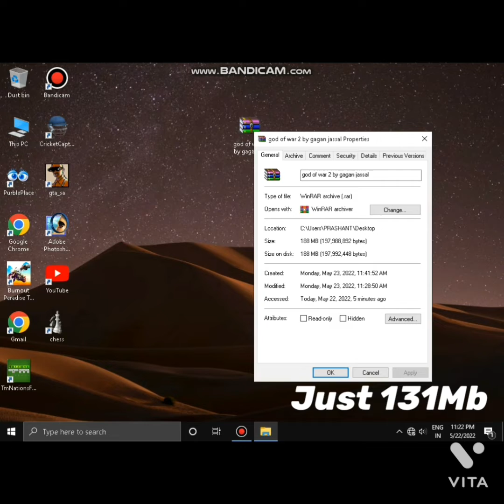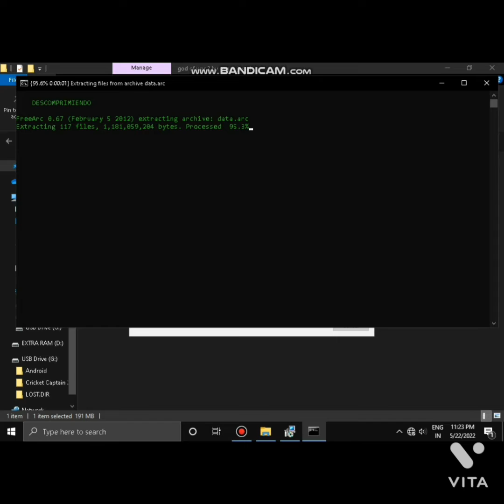Can God of War 2 be played on laptop?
downlod link